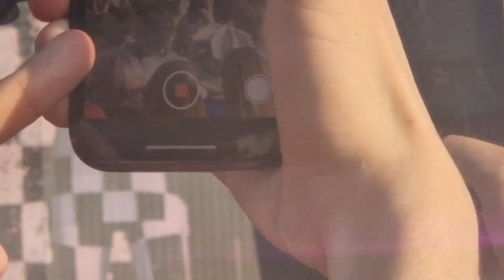GWEN STEFANI JUST A GIRL LIVE 2023 HYDE PARK